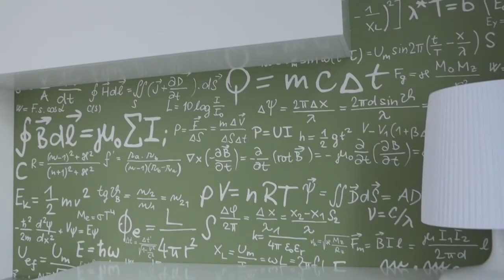Pestovo (Alexandra Fedorova)